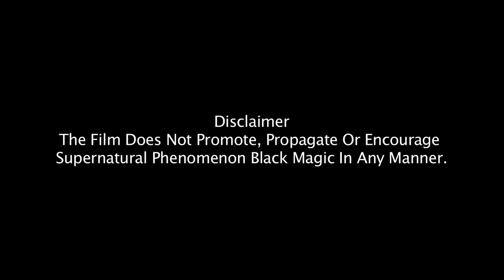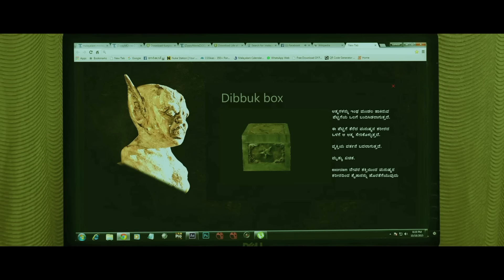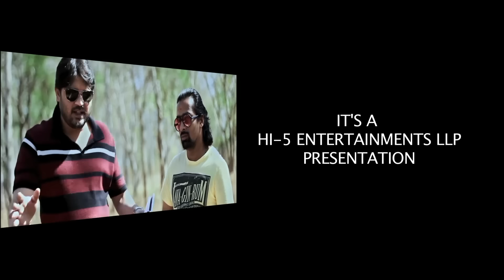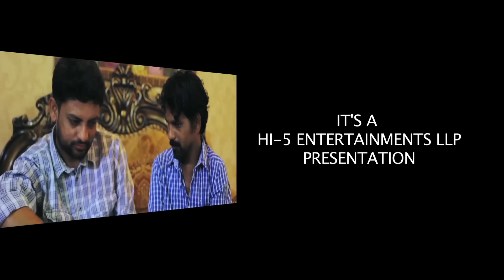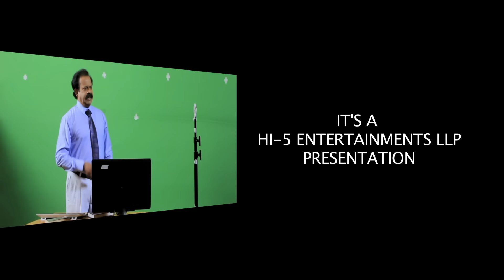Shwethaa Full Hindi Movie | Super Hit Hindi Dubbed Movie | Horror Movies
Watch Kanada Dubbed Hindi Superhit , Horror, Thriller Full Movie "Shwethaa" starring with Akshatha Marla, Srinivas Prabhu, Hridaya Shiva.

Directed by : Rajesh R. Balipa.
Producer : PM.Rama Chandra Reddy.
Music director : Kiran Ravindranath.

Shwethaa and three of her friends, who are para psychology students, go to an old, haunted bungalow to shoot for their project report about the existence of evil spirits. Shwethaa finds a dybbuk box, which has ancient satanic symbols etched on it, in the bungalow and brings it back to her place, unaware that it has a malicious demon living in side it. She fails to open the box on various occasions but, one night, the box opens on its own. Will Shwethaa be able to see what lives inside the box? What happens next?